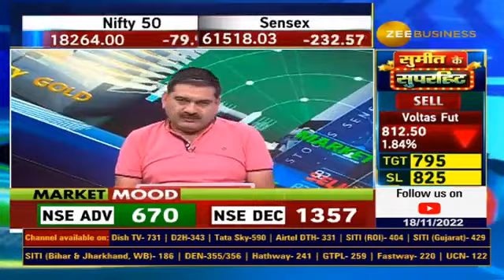Budget Expectation: Market's expectation from Budget 2023 | From Chairman of MOFSL Raamdeo Agrawal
किन सेक्टर में आगे दिखेगा एक्शन❓

📊Budget को लेकर क्या है बाजार की मांग?

देखिए MOFSL के चेयरमैन रामदेव अग्रवाल के साथ खास बातचीत